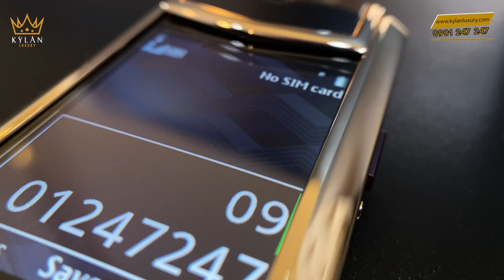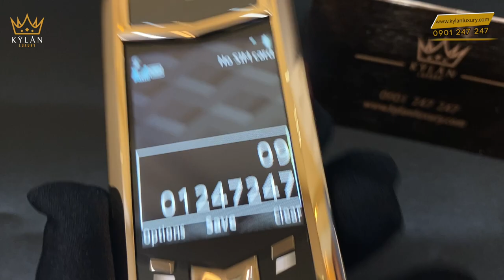Vertu Signature S Full Gold MiX Diamond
Phiên bản mới gọi tên Vertu Signature S Gold Mix Diamond 2017 tại Kỳ Lân Luxury

Bản chất của dòng Vertu Signature là mang phong cách thời trang từ những chất liệu quý hiếm như platin, vàng, kim cương và được lắp ráp hoàn toàn thủ công. Nhưng phiên bản lần này được sản xuất năm 2017, trong hoàn cảnh đặc biệt khi Vertu đã có những bước chuyển mình và thay chủ mới. Nên Vertu Signature S Full Gold MiX Diamond 2017 đã có những cải tiến đáng kể so với các dòng máy trước đó, nhưng nó vẫn kế thừa tất cả những giá trị tinh hoa của Vertu mẹ như:

- Sản phẩm thủ công từ chuyên gia tài ba và có kinh nghiệm lâu năm trong nghề.
- Thời lượng sử dụng pin trên hơn 3 ngày, giúp chủ sở hữu yên tâm cho những chuyến công tác xa và dài ngày.
- Tính bảo mật thông tin cao đem lại sự an toàn và yên tâm tuyệt đối cho người dùng trong quá trình sử dụng.
- Dịch vụ chuyên biệt dành riêng cho chủ sở hữu: Dịch vụ hỗ trợ 24/24, người dùng có thể cập nhật quá trình mua hàng trực tuyến của mình,…

Để hòa nhập với thời đại mới, đáp ứng nhu cầu đa dạng của khách hàng, chiếc điện thoại này đã sở hữu một số tính năng và yếu tố công nghệ mới như: Máy chạy hệ điều hành Androi, cho phép người dùng lưu danh bạ lên đến 5000 số với tốc độ của bộ nhớ trong là 16G, chứ không chỉ là 4G và 2000 số của các phiên bản trước đó.

Vertu Signature S Gold Mix Diamond 2017 – Sự xa xỉ từ nguyên vật liệu nói lên sự sang trọng và đẳng cấp người dùng.

Vàng nguyên khối 18K Au750, rồi kim cương thiên nhiên cho đến ruby và Sapphire cao cấp đều được sử dụng một cách tinh tế để trang bị cho chiếc máy này. Đây là những nguyên vật liệu vô cùng quý hiếm, đắt đỏ và độc đáo trên thế giới, nên không cần phải nói nhiều nữa về cái sự xa hoa và giá trị mà chiếc điện thoại này mang lại.

Toàn thân Vertu Signature đời 2017 được bao bọc bởi vỏ vàng, từ hai bên sườn máy cho đến các phím bấm rồi khung sườn phía sau. Thêm vào đó là những viên kim cương lấp lánh được đính ở phần khung gốm và lưng, cộng hưởng với nút giữa trung tâm được gắn một viên kim cương sáng giá. Còn đá Sapphire giúp bảo vệ màn hình tránh bị trầy xước từ sự va đập không mong muốn, bên cạnh đó, sản phẩm này còn được trang bị bởi một nút ruby ngay bên hông sườn của máy, còn ở phía sau lưng máy làm bằng chất liệu đá rất sang trọng và đẳng cấp.

Có thể nói, hiện tại Kỳ Lân Luxury chính là nơi thỏa mãn giấc mơ khám phá và chinh phục Vertu Signature S Gold Mix Diamond 2017 của mọi vị khách đại gia và quyền lực có niềm đam mê lớn với thương hiệu Vertu.